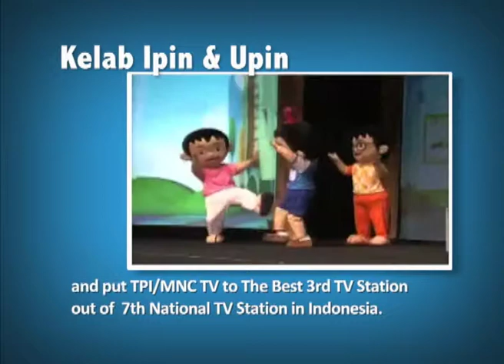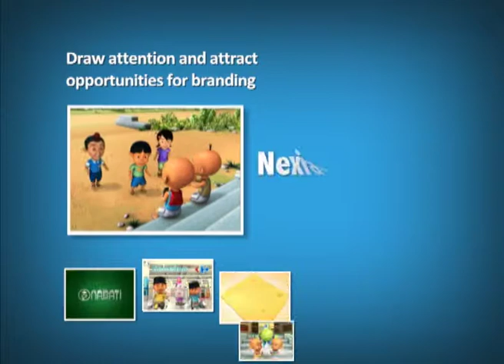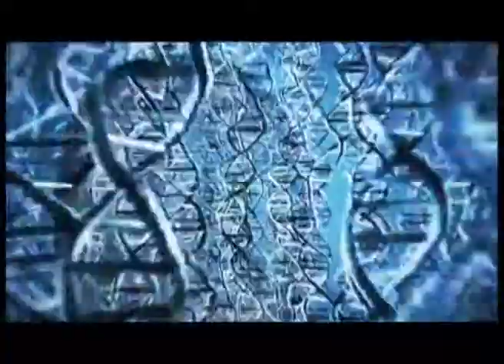Upin & Ipin Success Story in Indonesia